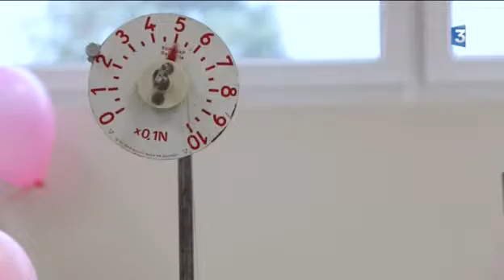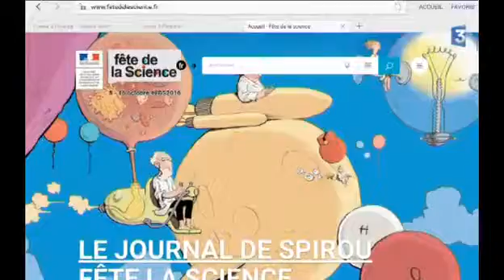La Fête la science, à Chauny c'est aussi pour les écoliers !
© France 3 Picardie

Du 10 au 15 octobre, dans le cadre de la Fête de la science, les lycées de Chauny ouvrent leurs portes aux écoliers pour les initier à l’astronomie, la biologie ou encore l’écologie. On en parle avec Céline Serent, professeur de physique-chimie et Sylvie Kimmerling, conseillère pédagogique.